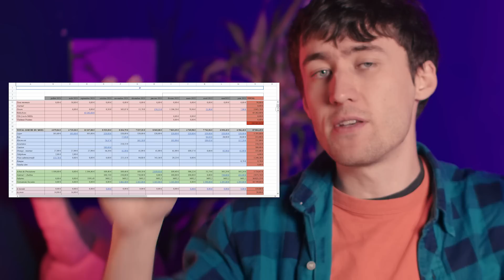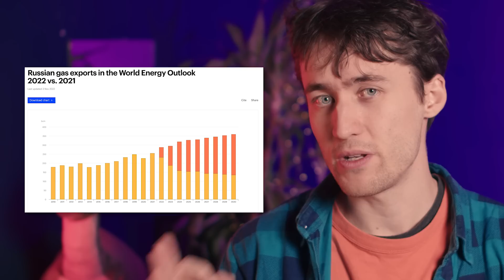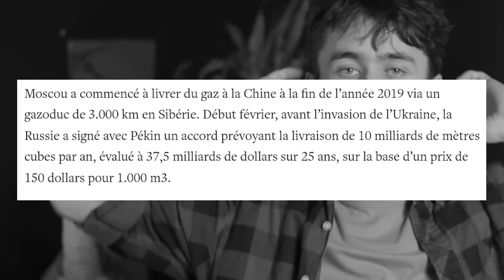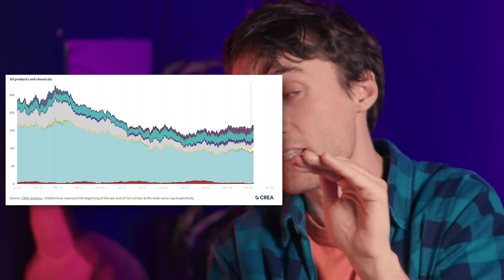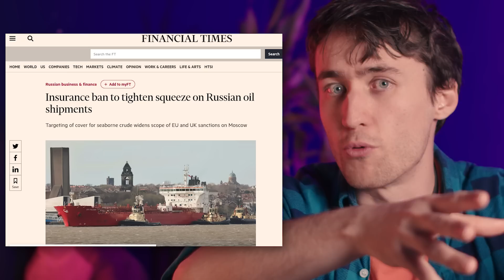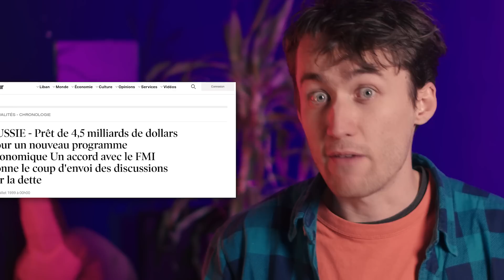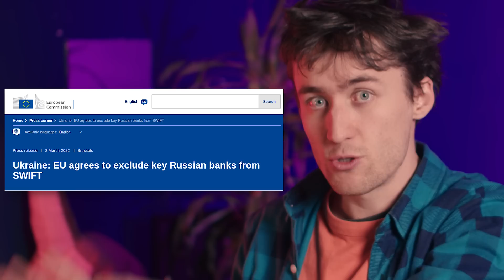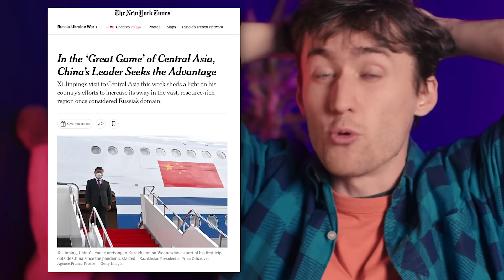RUSSIE : 10 mois de GUERRE, on fait le BILAN 🇷🇺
CHAPITRES

00:00 - INTRO
03:10 - Gaz
08:23 - Pétrole
19:54 - Économie
24:10 - Relations Internationales
30:25 - Guerre
37:44 - Impérialisme
43:22 - Mafia
50:44 - OUTRO